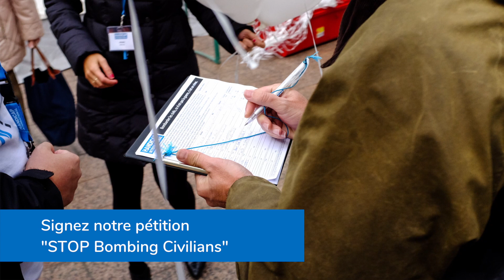Trailer Pyramide de Chaussures 2018 - Luxembourg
Ce samedi 6 octobre 2018, de 10 à 17H, Place d’Armes à Luxembourg